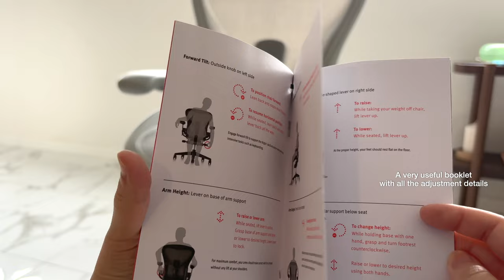Herman Miller Aeron Chair in Mineral 💫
After much consideration, I purchased the Herman Miller Aeron Chair.
A real investment for my back as I work from home.

Purchased in the colour Mineral, size B with fully adjustable arms.
For reference I am 166cm tall and size B fits well!

Been using it for about a month now and can definitely say it has improved my posture and remains comfortable even after hours of sitting compared to other standard ergonomic chairs. 🌟

내돈내산 허먼밀러 에어론 체어, 큰 맘먹구 집으로 데리고 왔습니다.
앉아 있는 시간이 길수록 자세가 중요 하니까요...ㅎ

색은 미네랄로 택했구, 제 키 166한테 B사이즈가 딱 좋더라구요.

쓴지 한달이 되가는데 확실히 몇시간 앉아있어도 편하고 자세를 잡아줍니다.
이 전에 다른 의자들은 1시간만 앉아있어도 불편하다는 느낌이 들었는데 허먼밀러는 다르긴 다르네요! 고민 중이시라면 저는 추천 드립니다! 🤍

Wearing:
Top from Monoha 모노하